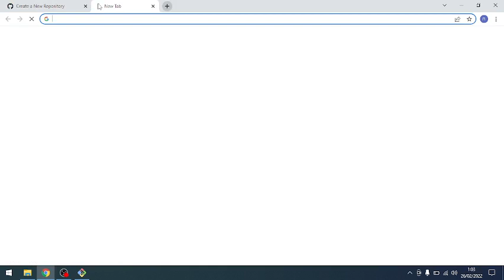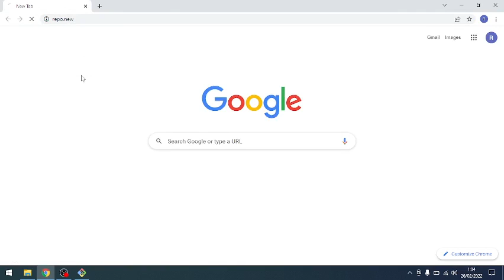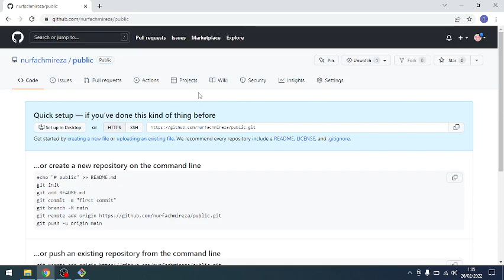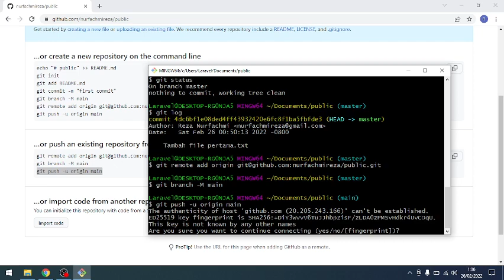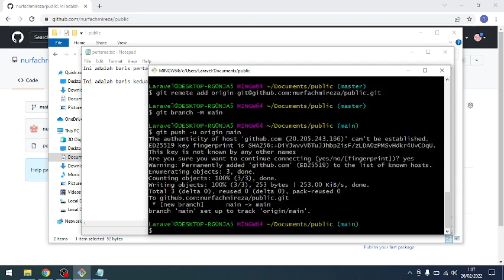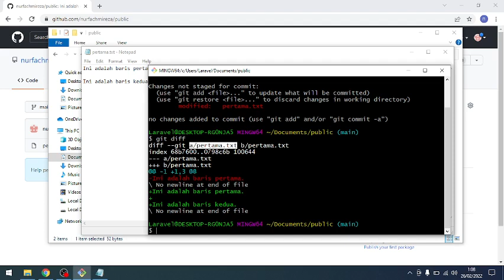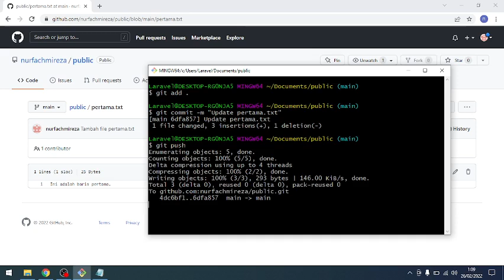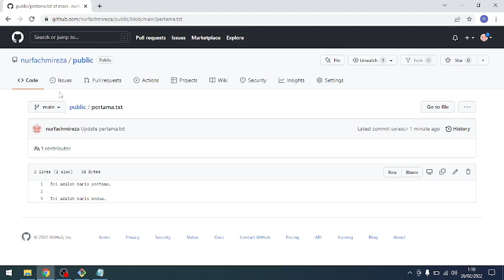05 Git Push Public Repository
Selamat ngoding ^_^